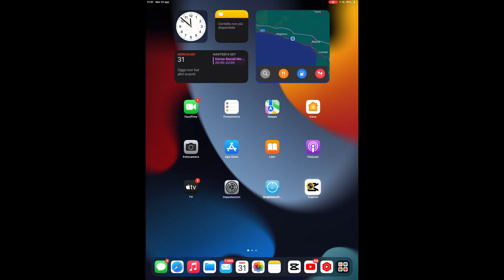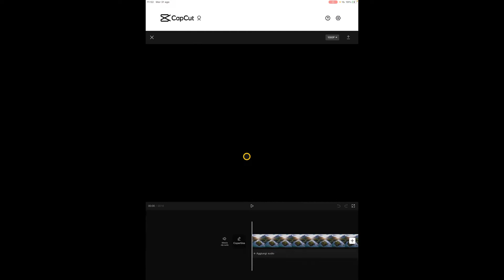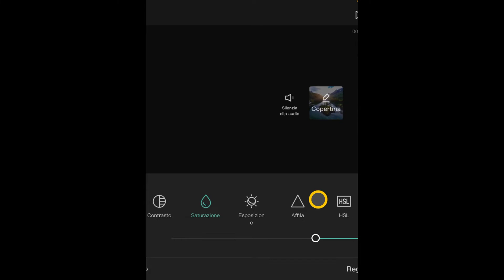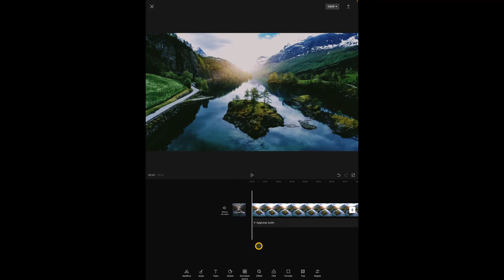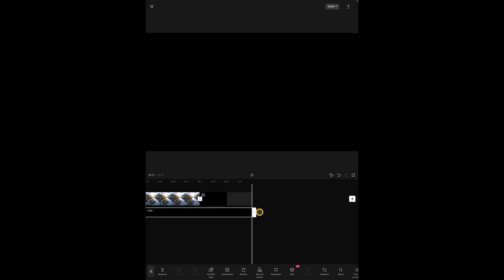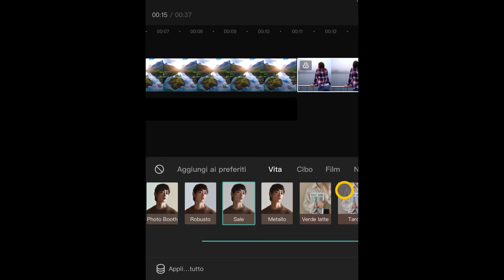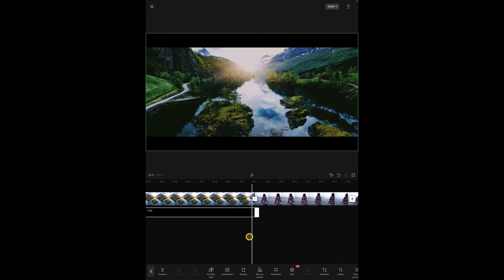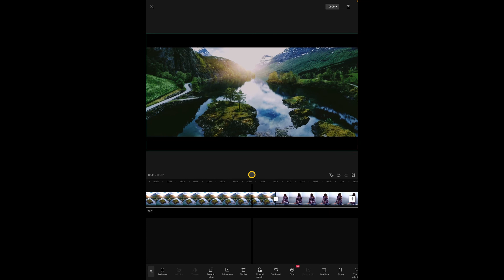CapCut Video Editor iOS e Android - Correzione Colore (color correction)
CapCut Video Editor iOS e Android   - Correzione Colore

Eccoci in un nuovo video dedicato all'applicazione CapCut dedicata al montaggio video (editing video) su smartphone gira sia su iOS che Android, punto di forza CapCut è completamente gratuita, in tutte le funzioni.
In questo video vi voglio mostrare come si può virare una clip in modo da renderla con colori cinematografici, non abbiamo la possibilità di importare ne utilizzare LutS ma con i comandi che abbiamo a disposizione e i filtri di CapCat si possono raggiungere risultati soddisfacenti nella tecnica di Correzione colore (color correction).
Quindi avanti tutta.